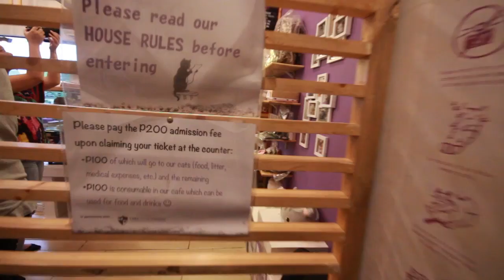SnikOut Series: Cat Cafe Manila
Fur the love of cats!